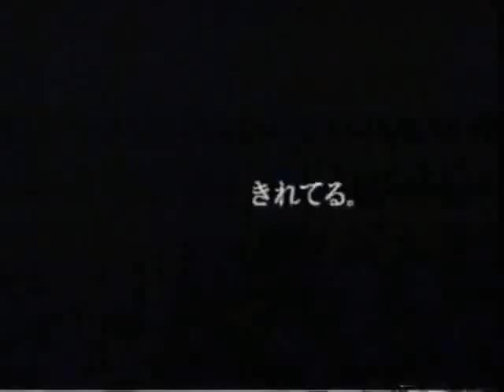1995年CM 安田成美 TOYOTAマークⅡレガリア VISTA 三菱FTO